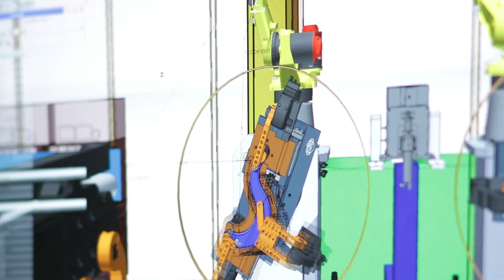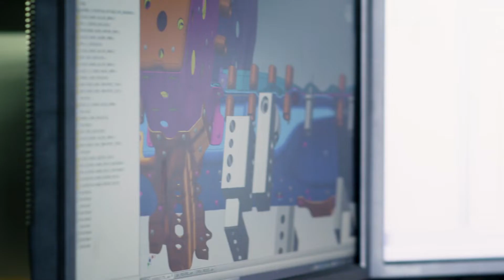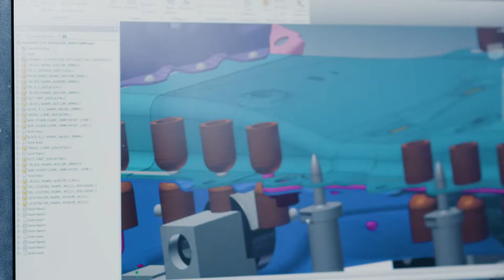CenterLine Machinery Division - Your Complete Solutions Provider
The CenterLine Machinery Division is a complete single-source solutions provider of custom automated assembly systems (resistance, arc & laser welding, metal forming) and related machinery integration components (tooling, fixtures, end effectors, rotary tables, gauging).

This division supplies complete part/process development, machine design, manufacturing, testing, installation, training, service, and project support.

Contact CenterLine (Windsor) Limited today for your custom welding and machinery needs.